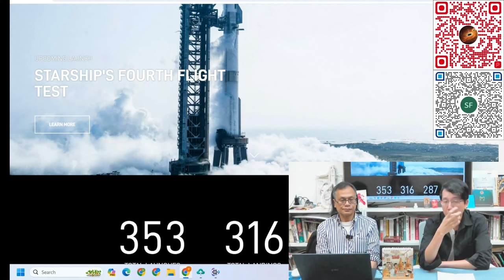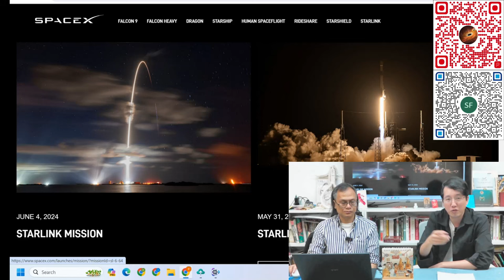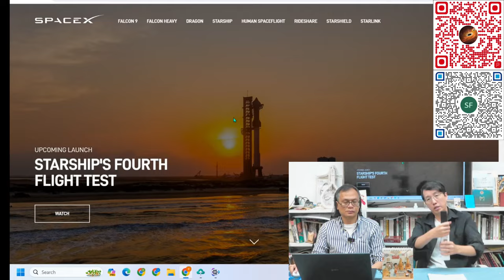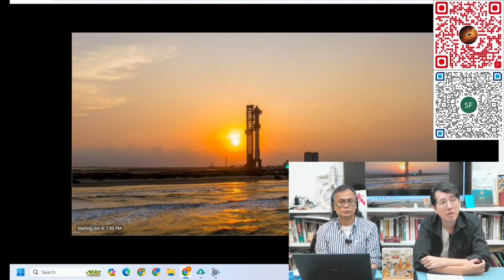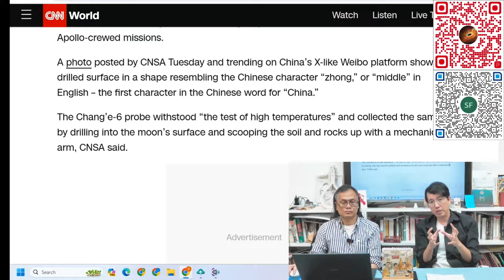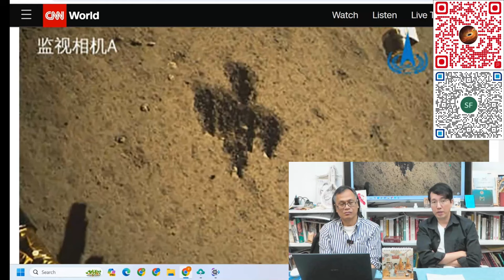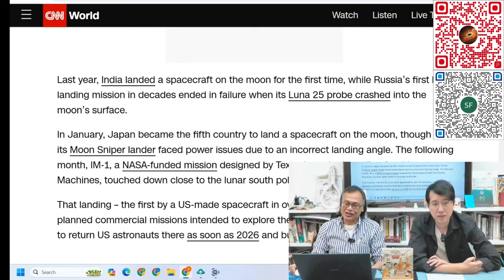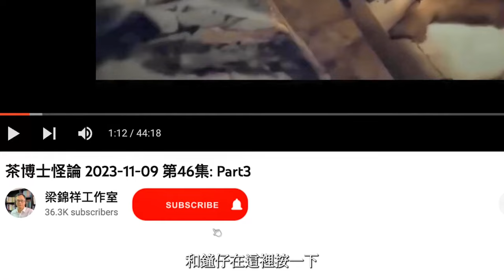科學新知 2024-06-06 Part1: SpaceX星艦第四次發射，能否做到火箭回收？欣賞昇空直播須知。| 主持：陳志宏博士 & 台長梁錦祥